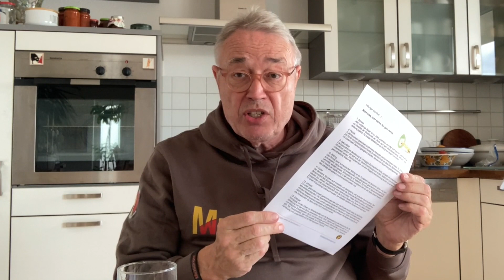HINTERGRÜNDIG 34a | Reingegrätscht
Hintergründiges vom ThekenAlarm. Claus Bienfait berichtet, wie es trotz massiver Störfeuer gelang, die ThekenAlarmTage abzuhalten. Wöchentlich liefert er Antworten in einem neuen Video mit der Kennzeichnung HINTERGRÜNDIG und fortlaufender Nummerierung.